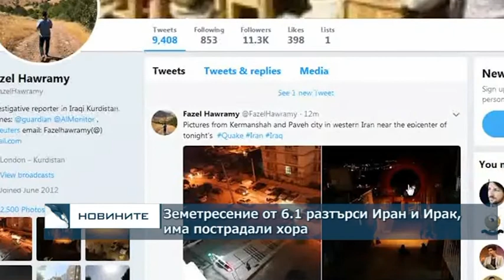Силно земетресение от 6.1 разтърси Иран и Ирак, има пострадали хора